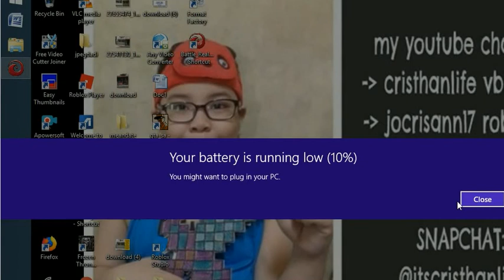BATTLE REALMS GAME PART 2-13